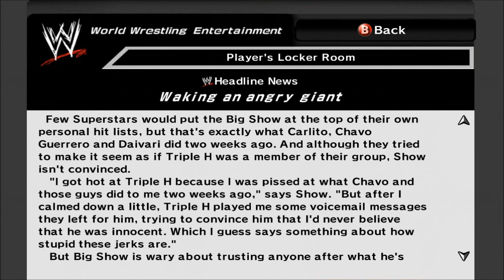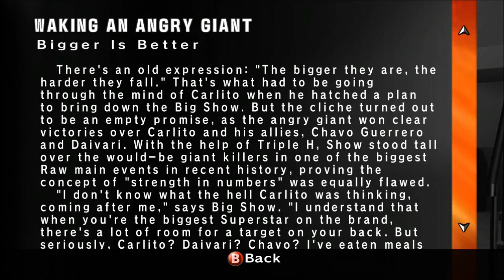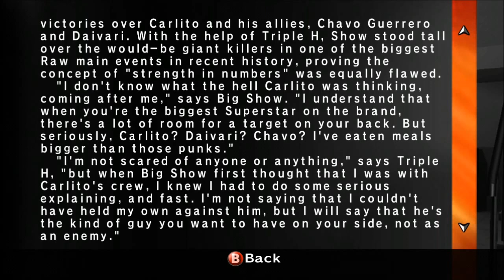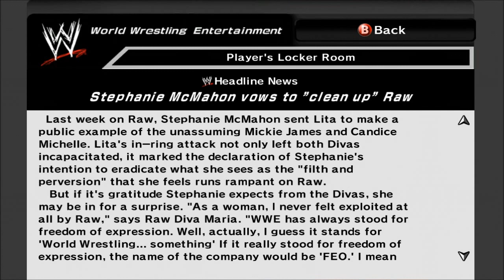SD vs Raw 2007: Raw Season Mode Ep. 2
This is Episode 2 of Raw Season Mode in SD vs Raw 2007!

This is played on the Xbox 360.